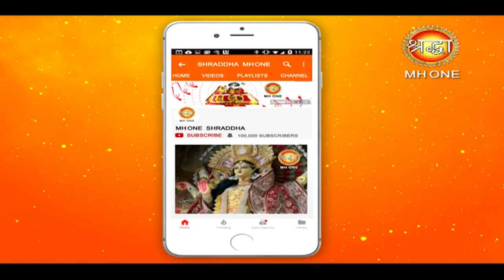Shraddha Darshan || Vastu Astrology || Dr. Rashmi Jain || Part - 1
Shraddha Darshan || Vastu Astrology || Dr. Rashmi Jain || Part - 1 || वास्तु  क्या है

1. Tarot Card Reading
2. Vaastu Shastra
3. Reiki Healing
4. Numerology
5. Vedic Astrology